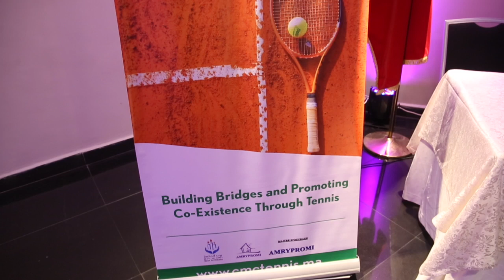Casablanca: accord de jumelage entre le CMC et un club israélien